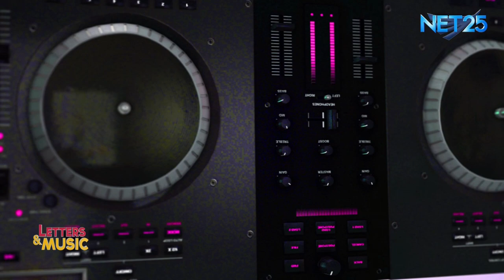Esang De Torres - Dadaanin Ko Na Lang Sa Kanta (NET25 Letters and Music Online)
Esang De Torres performs her rendition of the song 'Dadaanin Ko Na Lang Sa Kanta' (14-K) on Letters and Music online. Words and lyrics by Mr. Vehnee Saturno.